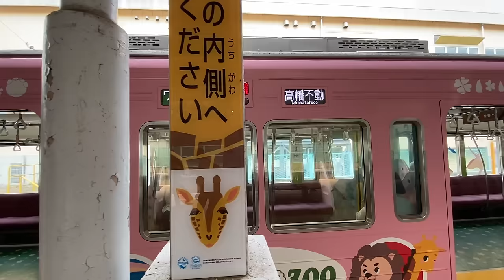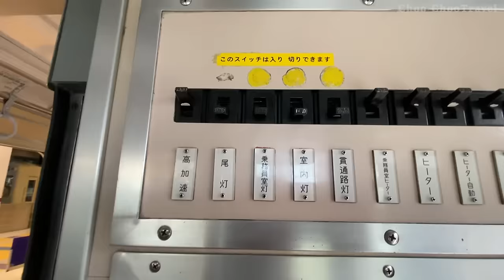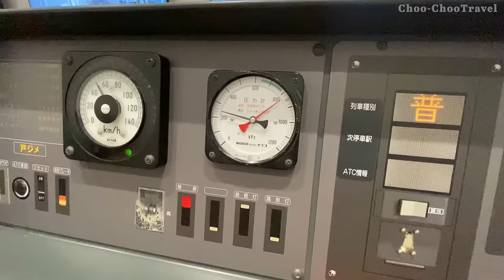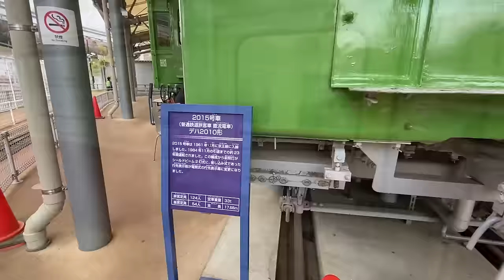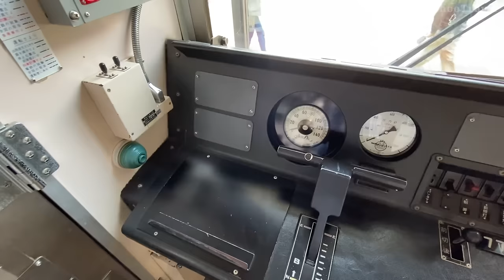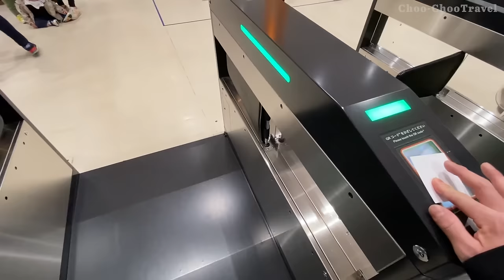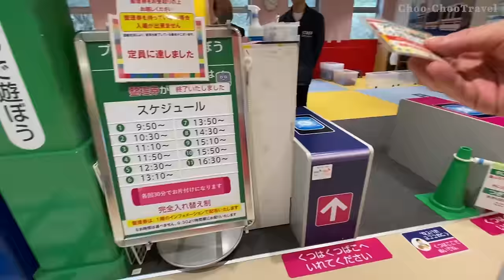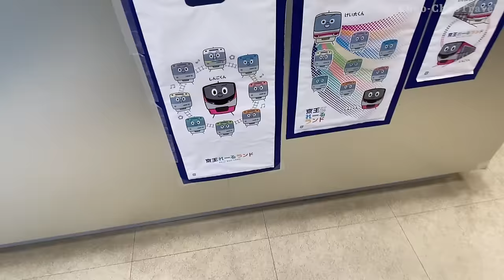Japan Railway Enthusiast's Paradise: 2024 Keio Railland New Opening!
Thank you for always riding with Choo-Choo Travel! This time, we visited the newly renovated Keio Rail Land, which reopened in March 2024! Located in Tokyo, Japan, this popular railway museum is just a 40-minute ride from Shinjuku Station on the Keio Line, an important private railway in Tokyo. Inside the museum, you'll find exhibits of historical trains, dioramas, simulators, conductor experiences, Plarail play areas, Plarail painting, athletics, mini-trains, and more interactive programs! Even the Toshiba-made elevators that transport you around the museum feel like trains! The staff are all wonderful, and the simulator experience, supported by former train drivers, was unforgettable. Don't forget to enjoy a meal at the cafe in the adjacent building. We created this video to share this valuable and enjoyable experience with you all. For international viewers, we highly recommend visiting Japan to replicate this fantastic experience. Our channel covers various travels, luxury trains, sightseeing trains, and railway museums. Thank you very much for watching!

Admission Fee: Entrance 400 yen, Plarail 0 yen, Rail Land Athletics 0 yen, Diorama Viewing 0 yen, Conductor Experience 0 yen, Mini-Train 100 yen, Diorama Model Driving 100 yen, Simulator Driving 300 yen, Plarail Making 1,100 yen, Shrimp and Tomato Cream Fettuccine 1,100 yen, Rabbit Curry 600 yen, Beef Tendon Japanese-style Spaghetti 1,100 yen
Train: From various Keio Line trains to Thomas, Chuggington (Railway Models: N Gauge, H O Gauge, Mini-Trains, Plarail, etc.)
Impression: We had a blast!!

0:00 Opening
0:20 Start
1:33 Current Location
2:00 Entrance
3:22 5000 Series Photo Spot
4:15 Conductor Experience
5:40 Diorama
7:57 Bus
8:32 Simulator
9:31 Plarail Tower Diorama
10:22 Rail Land Athletics
11:22 Outdoor Exhibition
14:58 Mini Train
16:39 Cut Models
18:19 Lunchtime
20:15 Plarail Paint Workshop
22:52 Let's Play with Plarail
25:12 Train Elevator
25:38 Paid Simulator Driving Experience
27:45 Museum Shop
28:45 Thank you for watching until the end.

Thank you for considering a visit after watching our video! Your support means the world to us. 🚇✨
★Japan's Three Greatest Railway Museums★

★Top 3 Model Railroad Ratings★

★Popular Rail Travel★